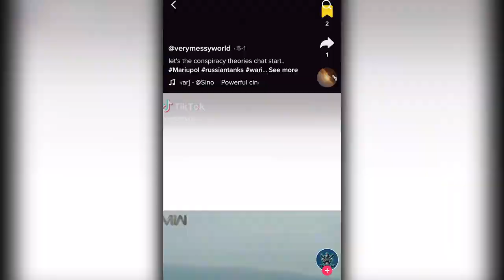Putin Is The Aggressor, Putin Chose This War - The Invasion of Ukraine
The rapidly changing threat landscape commands our need to continually innovate to ensure we maintain our edge on the battlefield as China and Russia challenge the post-World War order.

Appeasing our adversaries is folly, for it only emboldens the aggressor, driving us closer to the World War we wish to avoid, but are willing to fight.

To maintain peace, we must have strength. Strength in our traditions, economic and social prosperity bequeathed by our freedoms, decisive will from our courage to always fight for what we know in our hearts to be morally just, and deterrence through the combined might of our partnerships with likeminded nations and peoples of the world.

We must inoculate our minds and root ourselves in our Classically Liberal philosophy of Liberty, which for so long has blessed our nation in the pantheon of human achievement. This is a fight not simply for whether we, ourselves, shall be free, but ensuring those who would destroy freedom never dictate the future course of life on this planet.

The fate and survival of our species hinges upon our success. Now is the time to renew our unshakable oaths, our sacred promise, pledging our lives and loyalty to the generations yet unborn, that no time should dawn under the enemies of freedom and their genocidal totalitarianism.